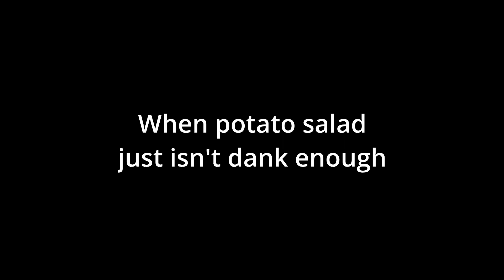Content Warning: Some cringe dude trying to go viral.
It's hard being a content creator